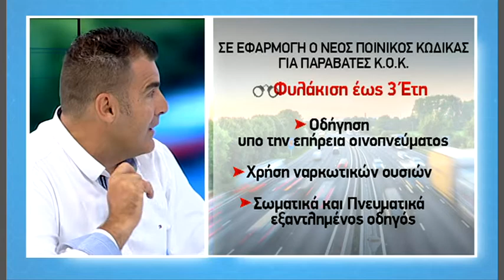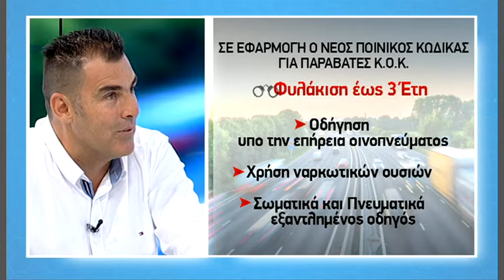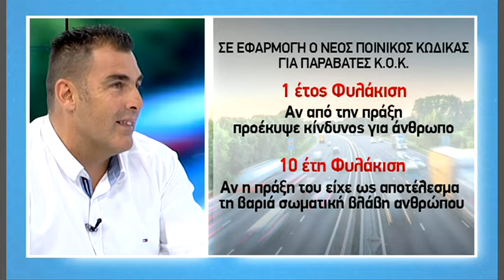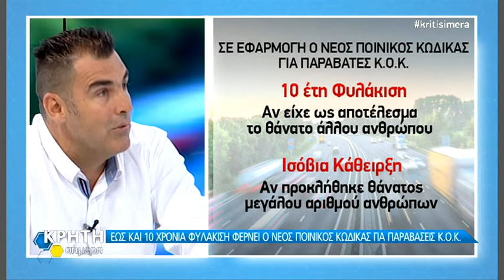Ο Α. Μεϊμαράκης για τον νέο ποινικό κώδικα για παραβάσεις του Κ.Ο.Κ